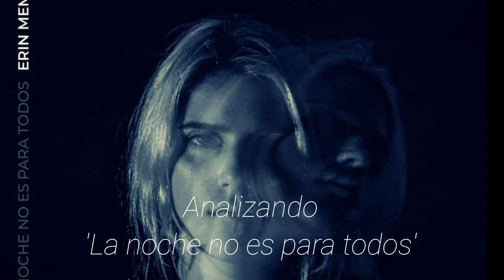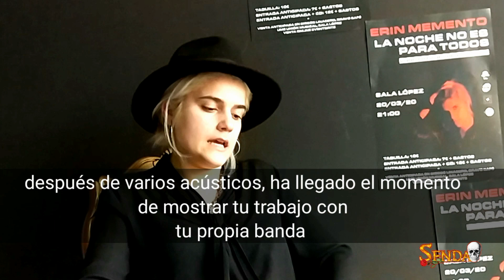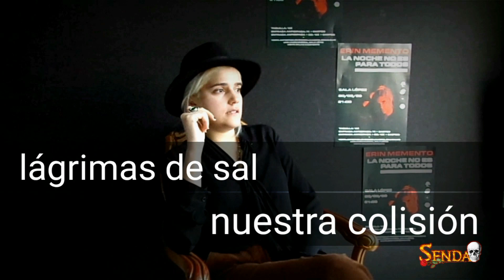Analizando 'La noche no es para todos'.Entrevista a Erin Memento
Una vez mas,la artista zaragozana Erin Memento,atiende a nuestras cámaras en entrevista.En esta ocasión,analizamos su E.P 'La noche no es para todos',su carta de presentación de la mano del productor Nacho Atmósfera, y donde también  habla de su candidatura a 4 premios de la Música Aragonesa y a su próximo concierto el dia 20 de marzo de este 2020.